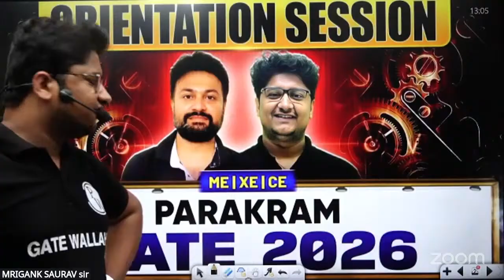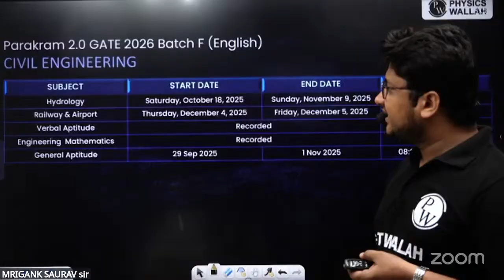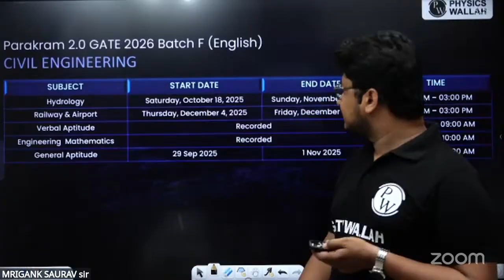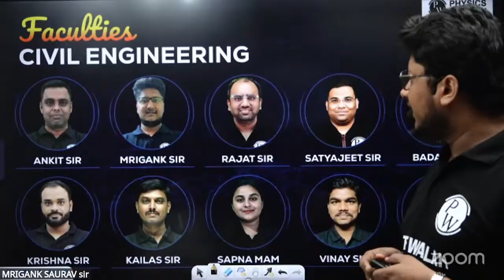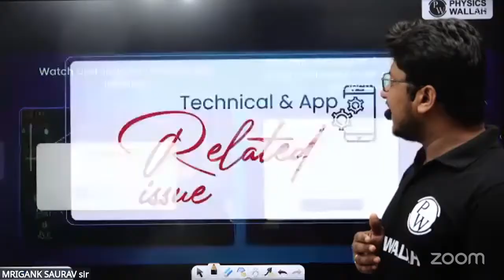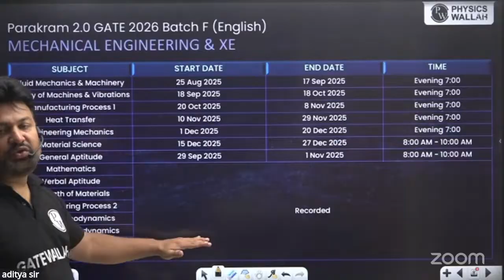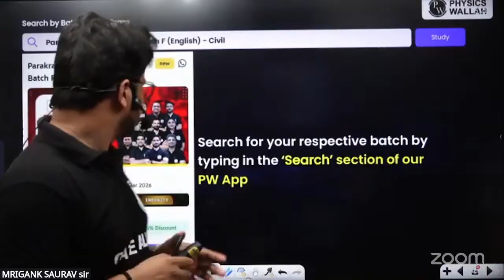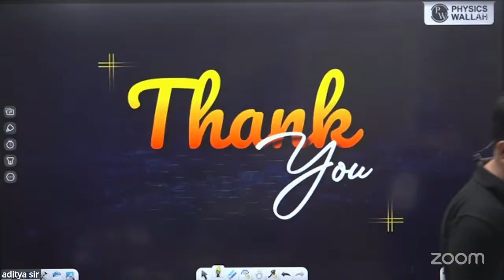GATE 2026 Preparation | ME / CE / XE | Parakram Batch Orientation Session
Orientation Session By Mrigank Saurav Sir , Aditya Pal Sir

Are you starting your GATE 2026 preparation 🚀 This video is the Parakram Batch Orientation Session specially designed for Mechanical Engineering (ME), Civil Engineering (CE), and Engineering Sciences (XE) aspirants. We will guide you through the complete roadmap for GATE 2026 exam preparation, including the best strategy, study plan, syllabus coverage, and important tips to crack the exam with a top rank. Whether you are targeting GATE 2026 for higher studies (M.Tech/MS/PhD) or aiming for PSU jobs through GATE 2026 score, this orientation session will help you start your journey in the right direction.

632f0a3a24760c0011c8a140 , 632f081efbd35e001145a651